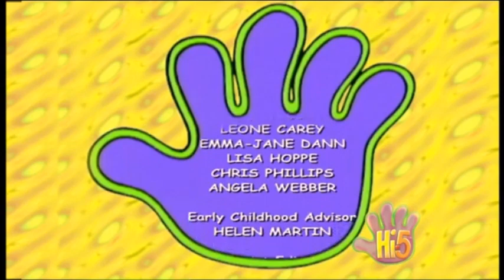Hi-5 Boom Boom Beat (Video Version)